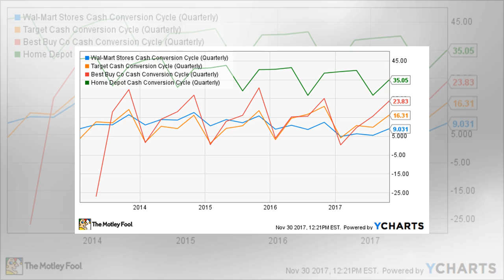3 the big box retail investors what you should know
3 the big box retail investors what you should know